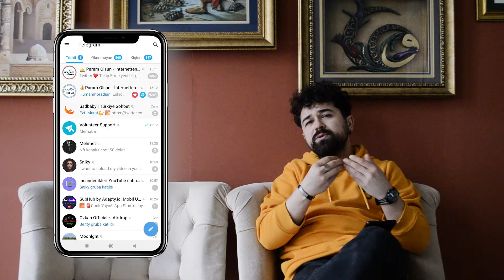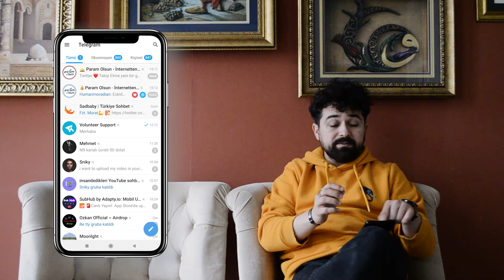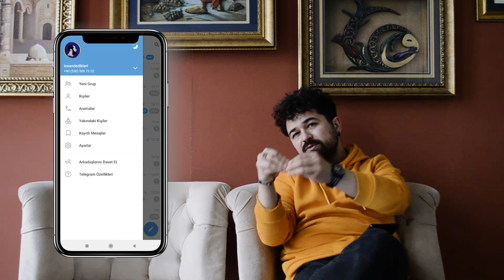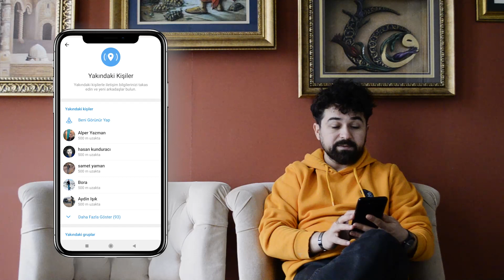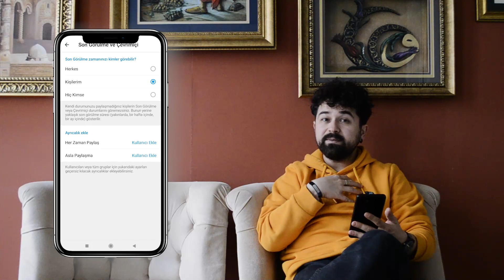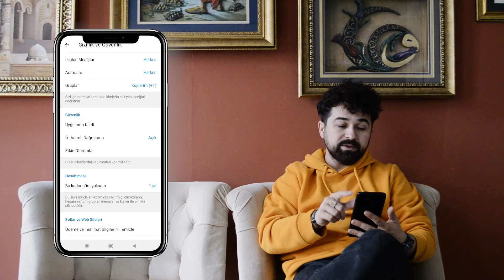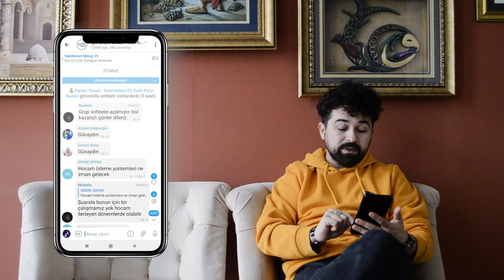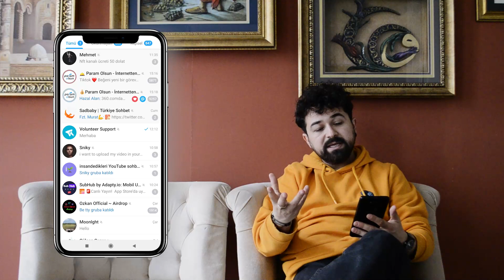Telegram Nedir Nasıl Kullanılır - Mobil Uygulama Kullanımı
Gate StartUp Kazanmak İçin Kayıt Linki (Detaylı sermayesiz AirDrop video linki yanda) Telegram insanlarla etkileşime geçebileceğiniz bir ios android mobil uygulama. Telefonunuza kolayca yükleyebileceğiniz bu uygulamanın içeriği çok geniştir. Telefonunuzun uygulama indirme platformuna girip Telegram yükle yazarak uygulamayı ücretsiz ve kolayca indirmeniz mümkündür. Telegram pc özelliğiyle bilgisayarınıza da Telegram indir deme şansınız oluyor, Telegram windows uyumluluğuyla bu işlemi yapmanız olduça kolaydır. Telegram web özelliğiyle de bilgisayarınıza indirmeden kullanabilirsiniz. Telegram giriş özelliği oldukça kolay bir özelliktir. Numaranızla beraber kolayca Telegram'a giriş yapabilirsiniz. Telegram'ın içerisinde birçok farklı özellik bulunmaktadır. Bunlardan birisi de telegram silme özelliğidir. Ne kadar süre boyunca aktif olmazsanız Telegramınız silsin seçeneğiyle Telegram'ınızı silmeniz mümkündür. Ayrıca Telegram kişi silme de mümkündür. Telegram özellikleri saymakla bitmemektedir. Telegramdan yakınınızdaki insanlarla bile etkileşime geçme şansınız bulunmaktadır. Ayrıca Telegram son görülme ayarlama seçeneğiyle kimlerin sizin son aktif olduğunuz zamanı görmenizi sağlar. Ayrıca gruplara ve kanallara girerek buralardan da birçok insanla etkileşime geçme şansınız bulunmaktadır.
Bu videodan neler öğrenebiliriz:
- Telegram nedir?
- Telegram nasıl kullanılır?
- Telegram tehlikeli mi?
- Telegram nasıl indirilir?
- Telegram nedir ne işe yarar?
- Telegram uygulaması nedir?
- Telegram nasıl kurulur?
- Telegram ne için kullanılır?
- Telegram grubu nedir?
- Telegram güvenli mi?
- Telegram ücretli mi?
- Telegram yakındaki kişileri bul nasıl yapılır?
- Telegram son görülme kapatınca ne olur?
- Telegram arka plan nasıl değiştirilir?
- Telegram özellikler nedir?
- Telegram kanallarına nasıl girilir?

Android Mobil Uygulama Linki:
IOS Mobil Uygulama Linki: